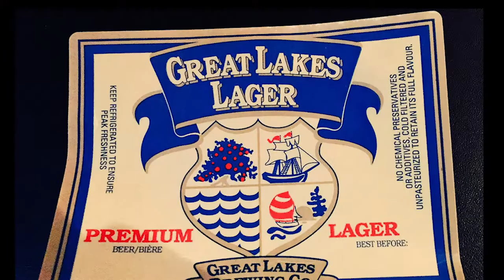Peter Bulut on Great Lakes Lager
Owner and President of Great Lakes Brewery, Peter Bulut, talks about the history of Great Lakes Lager.